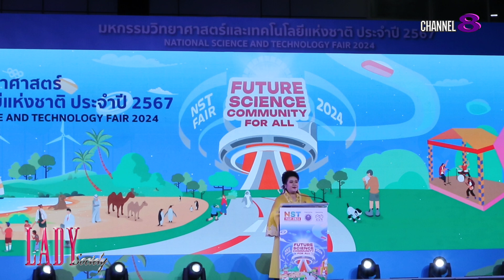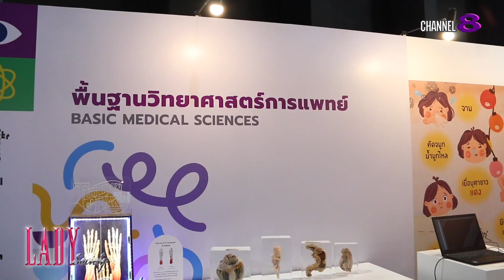Lady New : “ศุภมาส” รมว.กระทรวง อว. เปิดงาน “มหกรรมวิทยาศาสตร์และเทคโนโลยีแห่งชาติ ประจำปี 2567”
17 สิงหาคม 2567 ที่ศูนย์แสดงสินค้าและการประชุมอิมแพ็ค เมืองทองธานี น.ส.ศุภมาส อิศรภักดี รัฐมนตรีว่าการกระทรวงการอุดมศึกษา วิทยาศาสตร์ วิจัยและนวัตกรรม (อว.) เป็นประธานในพิธีเปิดงาน “มหกรรมวิทยาศาสตร์และเทคโนโลยีแห่งชาติ ประจำปี 2567” ซึ่งจัดโดย กระทรวง อว. ดำเนินการโดย องค์การพิพิธภัณฑ์วิทยาศาสตร์แห่งชาติ (อพวช.) พร้อมมอบรางวัล Prime Minister’s Science Award 2024 เพื่อเชิดชูเกียรติแก่เยาวชนและครูที่สร้างสรรค์ผลงานด้านวิทยาศาสตร์อันโดดเด่น โดยมี นายเพิ่มสุข สัจจาภิวัฒน์ ปลัดกระทรวง อว. พร้อมด้วย ผศ.ดร.รวิน ระวิวงศ์ ผอ.อพวช. ผู้บริหารกระทรวง อว. และผู้บริหารหน่วยงานภาครัฐ ภาคเอกชน สมาคม สภาสมาคม มูลนิธิและพิพิธภัณฑ์และต่างประเทศ เข้าร่วม

น.ส.ศุภมาส อิศรภักดี รมว.กระทรวง อว. กล่าวเปิดงานว่า รัฐบาลตระหนักเป็นอย่างยิ่งถึงความสำคัญของการพัฒนาสังคม เศรษฐกิจ วิทยาการ เทคโนโลยี และนวัตกรรม โดยคาดหวังให้คนไทยมีทักษะความรู้เท่าทันการเปลี่ยนแปลงเทคโนโลยีที่มีผลกระทบโดยตรงต่อมวลมนุษยชาติทั้งปัจจุบันจนถึงอนาคต การสร้างส่งเสริมศักยภาพทางด้านวิทยาศาสตร์  เทคโนโลยีและนวัตกรรม ล้วนเป็นเครื่องมือสำคัญในการขับเคลื่อนการพัฒนาประเทศ  รัฐบาลจึงสนับสนุนการสร้างสังคมแห่งการเรียนรู้ตลอดชีวิต ประชาชนทุกคนต้องสามารถเข้าถึงองค์ความรู้โดยไม่มีข้อจำกัดใดๆ ไม่เพียงการเรียนรู้เฉพาะในโรงเรียน ในมหาวิทยาลัยหรือในสถาบันต่างๆ เท่านั้น โลกในอนาคตเป็นโลกกว้างที่มีองค์ความรู้หลากหลายสามารถเรียนรู้ได้อย่างไร้พรมแดน รวมทั้งส่งเสริมงานวิจัยและพัฒนาทั้งในด้านสังคม ด้านวิทยาศาสตร์ประยุกต์ (Applied Science) และการวิจัยขั้นแนวหน้า (Frontier Research) เพื่อต่อยอดให้เกิดการพัฒนาองค์ความรู้ เทคโนโลยีและ นวัตกรรม รัฐบาลจึงสนับสนุนการจัดงานมหกรรมวิทยาศาสตร์แห่งชาติ ประจำปี 2567 ในครั้งนี้ เพื่อส่งเสริมการเรียนรู้และสร้างแรงบันดาลใจด้านวิทยาศาสตร์ เทคโนโลยี และนวัตกรรมแก่คนไทยทุกช่วงวัย

“หวังว่างานมหกรรมวิทย์ฯ ปีนี้ จะสร้างประสบการณ์ที่น่าสนใจให้กับเด็กและเยาวชน เพื่อกระตุ้นความสนใจในการเรียนรู้วิทยาศาสตร์ เทคโนโลยี นวัตกรรม และการศึกษาสะเต็ม ซึ่งจะนำไปสู่การเพิ่มพูนกําลังคนในสาขาอาชีพวิทยาศาสตร์ และช่วยพัฒนาเยาวชนให้มีทักษะในการเป็นนักประดิษฐ์และนวัตกรในอนาคต    สิ่งเหล่านี้ถือเป็นปัจจัยสำคัญที่จะสามารถต่อยอดการประกอบอาชีพอย่างมั่นคงได้ในอนาคต”

ด้านนายเพิ่มสุข สัจจาภิวัฒน์ ปลัดกระทรวง อว. กล่าวว่า งาน “มหกรรมวิทยาศาสตร์และเทคโนโลยีแห่งชาติ” นับเป็นกิจกรรมสำคัญที่ใหญ่ในการสร้างความตระหนักด้านวิทยาศาสตร์และเทคโนโลยีของประเทศ โดยปีนี้ จัดขึ้นระหว่างวันที่ 16-25 สิงหาคม 2567 ณ ศูนย์แสดงสินค้าและการประชุมอิมแพ็ค เมืองทองธานี โดยได้รับความร่วมมือจากหน่วยงานภาครัฐและเอกชน ทั้งในประเทศและต่างประเทศ และเป็นเวทีสำคัญในการเทิดพระเกียรติพระบาทสมเด็จพระจอมเกล้าเจ้าอยู่หัว รัชกาลที่ 4 ในฐานะทรงเป็น “พระบิดาแห่งวิทยาศาสตร์ไทย” เทิดพระเกียรติพระบาทสมเด็จพระบรมชนกาธิเบศร มหาภูมิพลอดุลยเดชมหาราช บรมนาถบพิตร รัชกาลที่ 9 ในฐานะทรงเป็น “พระบิดาแห่งเทคโนโลยีของไทย” และ“พระบิดาแห่งนวัตกรรมไทย” และเทิดพระเกียรติพระบาทสมเด็จพระปรเมนทรรามาธิบดีศรีสินทรมหาวชิราลงกรณ   พระวชิรเกล้าเจ้าอยู่หัว รัชกาลที่ 10

ปลัดกระทรวง อว. กล่าวต่อว่า แนวคิดของการจัดงานในปีนี้คือ “Future Science Community For All” หรือ “สังคมวิทยาศาสตร์แห่งอนาคตสำหรับทุกคน” ซึ่งสะท้อนวิสัยทัศน์ของ กระทรวง อว. ที่ต้องการให้ทุกกลุ่มในสังคม มีส่วนร่วมในการสร้างและพัฒนาสังคมวิทยาศาสตร์ที่ยั่งยืน การมีส่วนร่วมของทุกภาคส่วน ทั้งเด็ก เยาวชน ผู้ใหญ่ หรือ ผู้สูงอายุ เป็นสิ่งสำคัญในการสร้างสังคมวิทยาศาสตร์ที่เปิดกว้างและครอบคลุม และมีบทบาทสำคัญในการพัฒนานวัตกรรมและสร้างอนาคตที่ดีขึ้น โดยภายในงานจะมีการจัดแสดงเทคโนโลยีที่ทันสมัย และกิจกรรมความสนุกด้านวิทยาศาสตร์มากมาย อาทิ นิทรรศการ “The Multiverse of AI: Trick or Truth” ร่วมออกเดินทางสำรวจจักรวาลแห่ง AI ที่จะพาทุกคนไปสัมผัสประสบการณ์เบื้องหลังนวัตกรรมแห่งอนาคต  นิทรรศการ “อาชีพ STEM สร้างอนาคต” เปิดโลกอาชีพวิทย์แสนสนุกของเด็กและเยาวชนให้รู้ทักษะของตัวเอง เติบโตอย่างมีเป้าหมายและได้ทำงานในสิ่งที่รักอย่างสนุกสนาน  นิทรรศการ “ต้องรอด! ในดินแดนสุดขั้ว” ร่วมสำรวจมหานครทะเลทราย ดินแดนลึกลับที่ใกล้ตัวเรามากกว่าที่คิด พาทุกคนเดินทางเข้าสู่ดินแดนแห้งแล้งสุดขั้ว สัมผัสประสบการณ์ในดินแดนทะเล 4 แบบ ร่วมค้นหาพืชและสัตว์แปลกตาที่อยู่รอดในดินแดนแห้งแล้งพร้อมผจญภัยและเรียนรู้วิถีชีวิตชาวเบดูอิน สนุกกับการทดลองขี่อูฐและร่วมเฉลิมฉลองให้กับปีสากลแห่งอูฐ และนิทรรศการ “ปิโตรเคมีปั้นแต่งโลก” เรียนรู้ความความสำคัญของผลิตภัณฑ์ปิโตรเคมีที่มีต่อความสะดวกสบายในการดำรงชีวิตประจำวัน นอกจากนี้ยังมีกิจกรรมเสริมสร้างประสบการณ์การเรียนรู้ตลอดชีวิตที่น่าสนใจอีกมากมาย

หลังเสร็จสิ้นพิธีเปิด น.ส.ศุภมาส พร้อมผู้บริหาร ได้เยี่ยมชมบูธนิทรรศการและกิจกรรมภายในงาน ประกอบด้วย นิทรรศการเทิดพระเกียรติ นิทรรศการแสดงความก้าวหน้าทางวิทยาศาสตร์และเทคโนโลยีของหน่วยงานต่างๆ และชมผลงานโครงงานวิทยาศาสตร์ของเยาวชนที่ได้รับรางวัล Prime Minister’s Science Award 2024 พร้อมทักทายผู้เข้าชมงานอย่างเป็นกันเอง